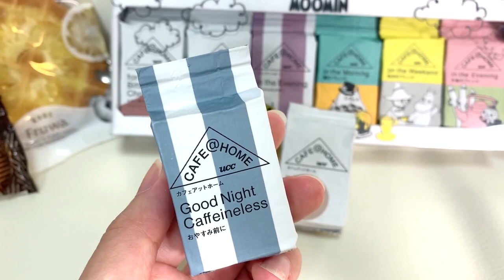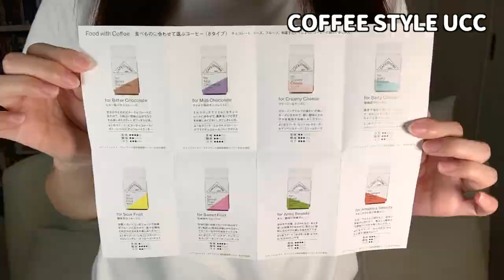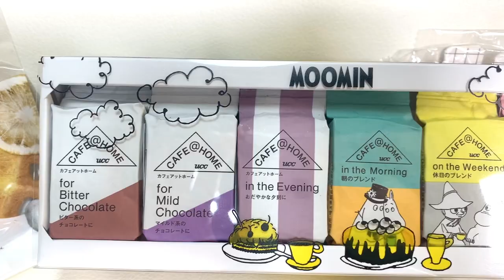【COFFEE STYLE UCC】ギフトにもオススメ！可愛すぎるコーヒーショップ♡【コーヒー入れ方】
【フードと楽しむ、コーヒースタイル】
COFFEE STYLE UCCのギフトが可愛い♡
パッケージも可愛くて美味しいコーヒー。
おうち時間をちょっぴり優雅に...。

フードと楽しむ、コーヒースタイルCOFFEE STYLE UCC